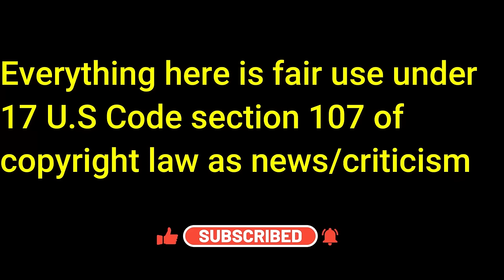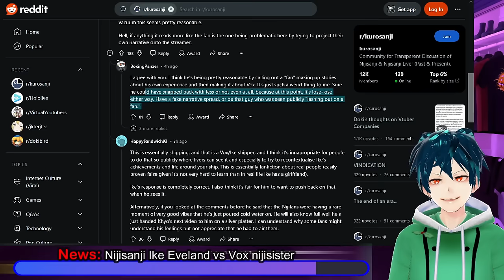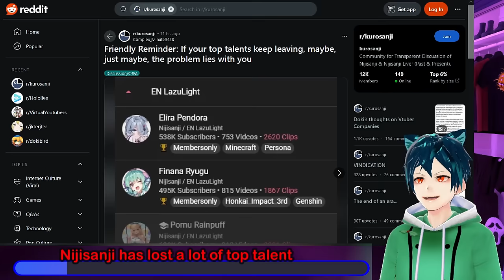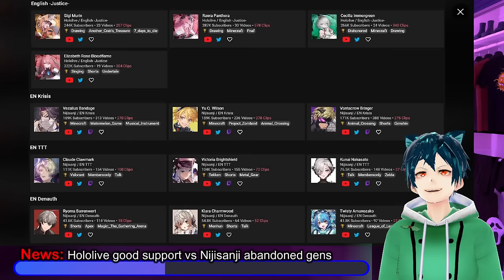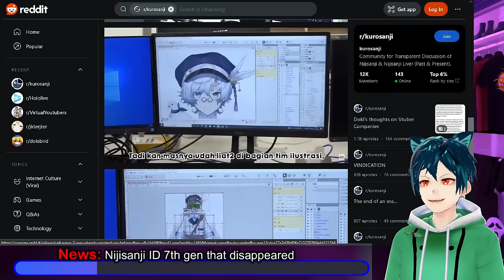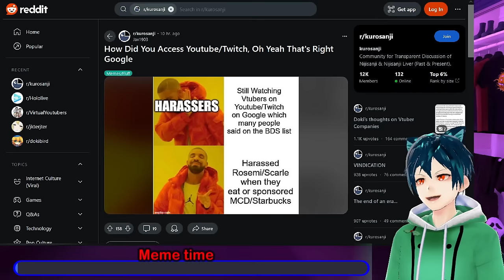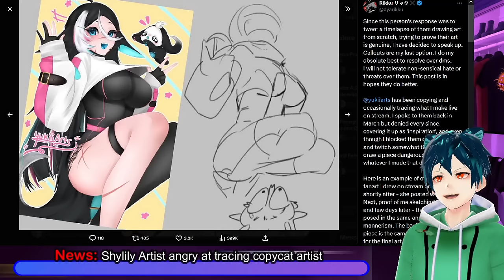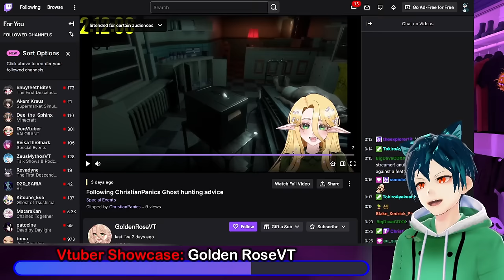Nijisanji's ike vs vox sisters, Shylily artist drama with copycat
Nijisanji's Ike Eveland has had to fight against Vox's kindred on twitter, with them saying that it was thanks to vox that he was able to do his singing lives and other streams. JP Hakase made a simple mistake in getting a nice looking thumbnail from another artist without prior permission. Nijisanji has lost a ton of top talent, more than hololive or others due to their negligence, and have also prevented other talents from growing.
ID 7th gen was leaked in a youtube video from a youtuber in indonesia. None of their talents seem to have EPs or albums, just covers and voicepacks.
Shylily's artist, who has made a lot of her designs, is in a fight with an artist that is tracing their work, and selling it as their own.
Our Showcase for this video is @GoldenRosevods who is a plant grimoire that came to life and I'm on the search for my missing pages. They have a comfy demeanor with spontaneous fun outbursts. They play a variety of games, and have occasional chats with their viewers.

00:00 Intro and Dislcaimer
00:28 News: Nijisanji Ike Eveland vs Vox nijisister
04:27 News: Hakase used other persons thumbnail on video
07:20 Nijisanji has lost a lot of top talent
09:59 News: Hololive good support vs Nijisanji abandoned gens
13:38 News: Nijisanji ID 7th gen that disappeared
15:20 News: Nijisanji EN Full album EP
18:03 Meme time
18:37 News: Shylily Artist angry at tracing copycat artist
23:15 Vtuber Showcase: Golden RoseVT
25:18 Comment, like, sub and have a good day!!